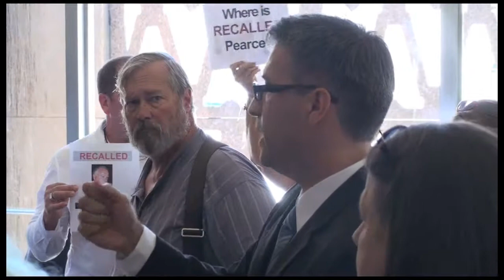Where's Russell Pearce - 7-11-11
Residents of Arizona State Legislative District 18 attempt to meet with State Senator Russell Pearce to deliver a letter asking for him to resign rather than go through an expensive election on November 8, 2011